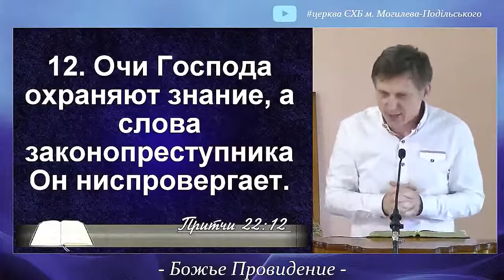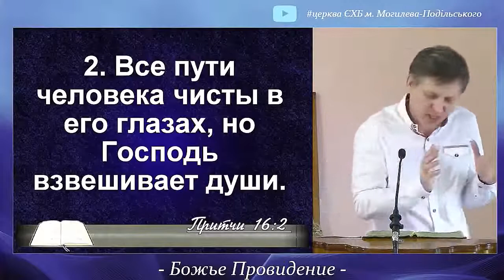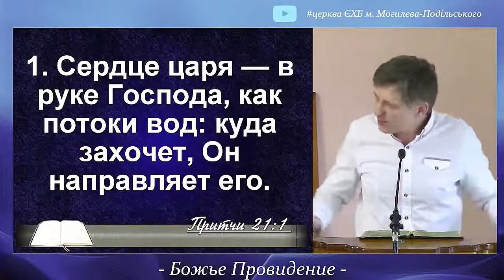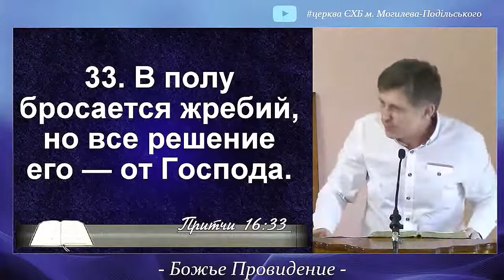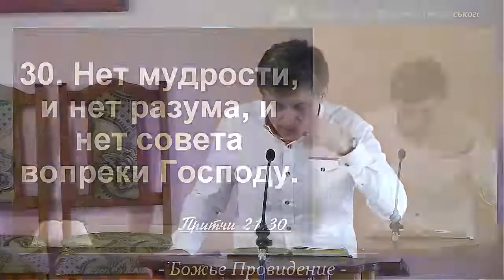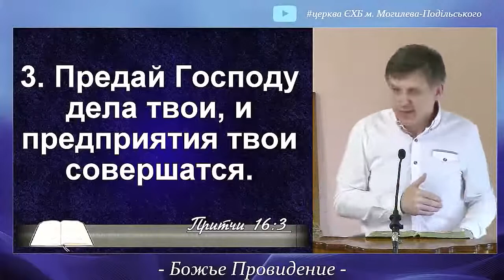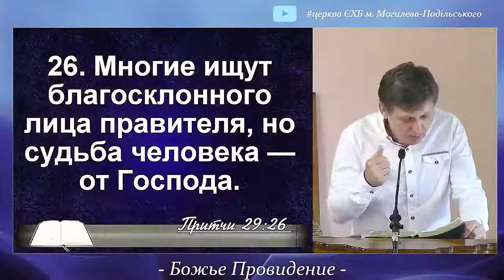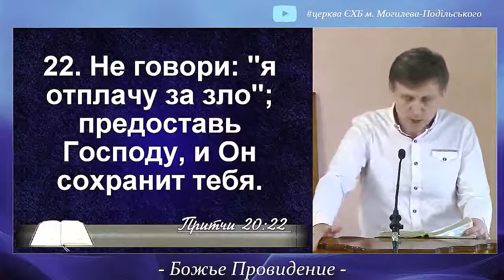притчи Соломона Божье провидение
Буду читать притчи сына Давида Соломона которые будут раскрывать одну тему теперь будут не подряд на одну тему на тему о том как Бог правит миром и нашей жизни лично о божьем провидении Божье провидение само слово провидение попало к нам это заимствованное слово от двух греческих слов латинских слов pro vide буквально предвидеть наперед предусмотреть что будет в будущем provide - провидение Бог видит наперёд или Божье провидение оно предусматривает не только то что Бог знает конец мира или конец истории а то что Бог запланировал и это то что запланировал он так событие располагает так на них влияет что в конце концов будет то что он запланировал божье провидение Бог над историей нашей жизнью и он влияет на неё Чтобы достичь для мира и для нашей жизни тех планов которые он планирует и для начала будут притчи которые показывают как это провидение Божье действует это не привидение это то как Бог правит миром итак некоторые притчи иллюстрирующие Божье провидение 15:3 на всяком месте очи господни Они видят злых и добрых Бог всё Видит Бог всё знает и это вот фраза что он видит злых и добрых подразумевает не только что Бог наблюдает и всё знает а Бог на это влияет это что он замечает он это реагирует он реагирует на то как мы себя ведем правильно и неправильно человек может вернуться вправо-влево вперед-назад и подумать что его никто не видит но Бог видит он знает каждого из нас и всю вашу жизнь и он по-своему вносит в нашу жизнь свои коррективы в зависимости от того что он видит похожая притча 22:12 очи Господа охраняют знания или тех кто несёт это божье знание а слова законопреступника он ниспровергает Бог видит тех кто живут по его мудрости по его знанию Они под его охраной чтобы их жизнь как источник знания сохранилась и наоборот тех кто его правду Божье слово его закон преступает нарушает тех Бог знает как обуздать или наказать в своё время когда он запланирует Бог охраняет знания Хотя это также выразилось в том что как бы люди не хотели чтобы в разные исторические моменты уничтожить истина о Боге например чтб не было Библии потому что она говорит о Господе но Бог сделал так чтобы до нашего дня Библии самое главное книга в своей точности потому что она несёт божье знание Бог всё видит всё знает это например как мы знаем что в некоторых учреждениях есть поставленные камеры наблюдения и кто-то может наблюдать но не кто-то весь мир под Его глазами и Бог все знает и все видит и он правит этим миром 16 глава первая притча человеку принадлежат предположения сердца то есть какие-то намерения какие-то планы н от Господа ответ языка даже когда мы планируем что и как где сказать мы даже запланировали свою речь Если Бог имеет другие планы то в конце концов мы скажем даже то что мы не запланировали я планировал одно а получилось другое может быть иллюстрацией если есть как пророк Валаам был нанят чтобы проклясть Божий народ и он планировал говорить плохие слова и на этом хорошо заработать но в божьих планах было этот народ благословить и Бог сделал так что человек планировал говорить одно а в конце концов он сказал то что было в божьих планах он благословил Божий народ есть наша современная пословица человек предполагает А Бог располагает это же глава стих 9 или притчи 9 сердце человека обдумывает свой путь но Господь управляет шествием его не только словами мы планируем и обдумаем я сделаю так приму такое решение но надо признать что не всегда то что мы планируем то что мы хотели получается но то что Бог планирует всегда получается и он сделает это Ну можем давать объяснение Ну я не знаю как получилось вот оправдываться Но Господь управляет шествием иногда можно сделать так что мы хотели себе сделать добро а в конце концов сами себе сделали зло потому что Бог захотел чтобы мы пожали свои поступили свои намерения которые были нехорошие и нас остановить в них 19:21 много замыслов в сердце человека но состоится только определенное Господом иногда мы планируем свою жизнь пишем планы на будущее вот у нас Останется только определённое Господом Наши планы мы должны понимать что есть более высшая власть из небесной канцелярии и она может эти планы утвердить А может их и отвергнуть а может их изменить 16 глава 2 стих все пути человека чисты в его глазах но Господь взвешивает души Бог не только знает наши планы наши мысли он глубоко понимает мотивы Почему мы хотим делать это и другое мотивы и Хотя как нам кажется как мы оцениваем свою жизнь Как нам кажется очень правильный мотивы очень чистые Мы всегда имеем оправдание Почему мы так поступили Но Господь по-настоящему знает почему и как Поэтому иногда жизнь имеет сюрпризы потому что Господь знает и вмешиваться в нашу жизнь это же глава 4 стих всё сделал Господь ради себя и даже нечестивого сохраняет на день бедствий всё сделал Господь ради себя Всё вокруг нас и наша жизнь Бог так распоряжается нашей жизни чтобы были его планы были его цели